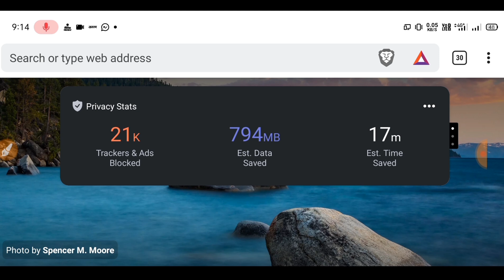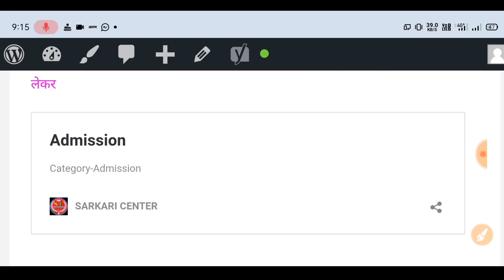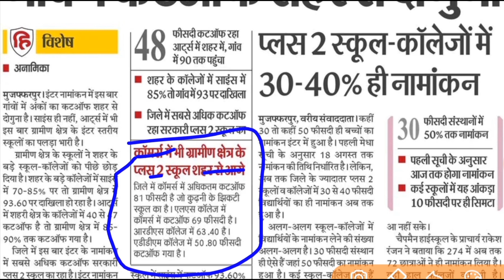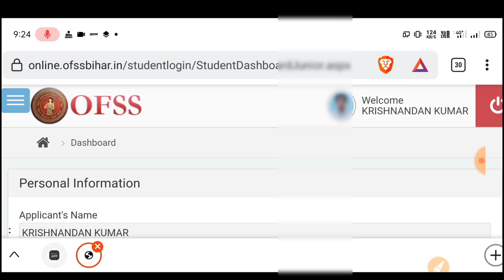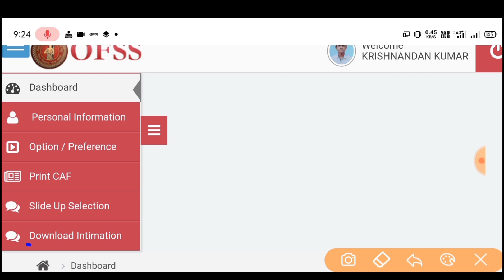inter 2nd merit list kaise download kare|11th 2nd merit list 2023|bihar board 11th 2nd merit list 22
🆕About This Video⤵️👇

inter 2nd merit list kaise download kare|11th 2nd merit list 2022|bihar board 11th 2nd merit list 2022,
11th 2nd merit list 2022,
11th 2nd merit list kab aayega,
11th 2nd merit list 2022 bihar board,bihar board 11th 2nd merit list 2022,
11th admission 2022 bihar board 2nd merit,
bihar board 11th merit list 2022,
ofss bihar admission 2022 inter,
ofss slide up 2022,
11th 2nd merit list 2022,
inter 2nd merit list kaise download kare,
11th 2nd merit list 2022,
11th 2nd merit list kab aayega,
11th 2nd merit list 2022 bihar board,
bihar board 11th 2nd merit list 2022,
11th admission 2022 bihar board 2nd merit,
2nd Merit List 2022,
Ofss 2nd merit list 2022,
Bihar Board 2nd merit list 2022,
second Merit List Download 2022,
kab aayega Second Merit List 2022,
11th Admission 2nd meri 2022,
inter 2nd merit list inter,
2nd merit list kab aayega

 2nd merit list kab aayega,
 inter admission 2nd merit list kab aayega, inter 2nd merit list 2022,
11th 2nd merit list,
11th 2nd merit list 2022,
11th 2nd merit list date 2022,
11th ka 2nd merit list kab aayega,
 bihar inter 2nd merit list 2022,
 Bihar 11th admission second merit list 2022,
 inter 2nd merit list bihar inter admission 2022,
merit lis,bihar inter admission merit list 2022,

bihar board intermediate merit list 2022, bihar board inter admission merit list 2022
bseb 11th merit list 2022,
merit list 11th class,
class 11th merit list 2022,
11th first merit list 2022, 11th_admission_2nd_merit_list_2022, 11th admission first merit list,
11th ka first merit list,
11th ka merit list kab aayega,
11th ka merit list,
11th ka merit list kab aayega 2023,
11th ka merit list kaise dekhe,
11th ka merit list kab jari hoga,
11th ka merit list kaise dekhe 2022,
11th ka merit list kab nikalega,
11th merit list 2022 bihar board,
11th 1st merit list, 11th ka merit list 2022 inter merit list 2022,
inter merit list 2022 kaise check kare,
inter merit list, inter merit list kaise check karen,
inter merit list kab aayega,
inter merit list kab aayega 2022,
inter merit list 2022, inter merit list kab jari hoga,
inter merit list nov 2023, bihar inter merit list 2023,
bseb inter merit list 2022,
bihar board inter merit list,
inter first merit list 2022, inter_admission_first_merit_list_2022, inter admission first merit list,
inter first merit list, inter ka first merit list, inter ka first merit list 2022,
inter ka merit list, inter ka merit list kab aayega,
inter ka merit list 2022 bihar board 11th merit list 2022,